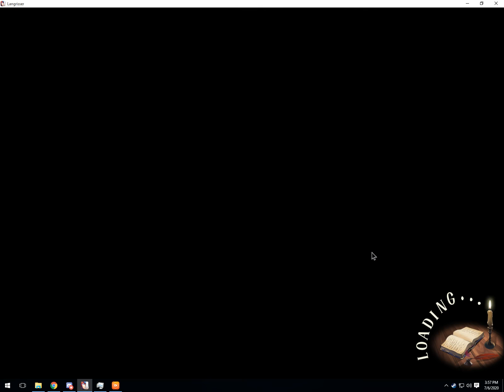Langrisser M SEA - Timeless Trial SSS1-SSS4 (6 July - 12 July 2020)